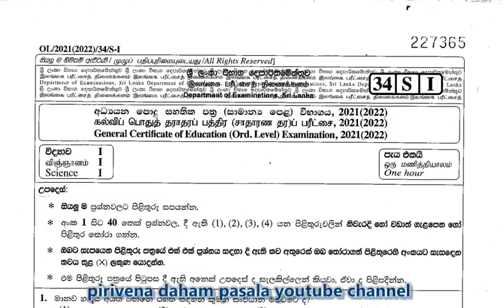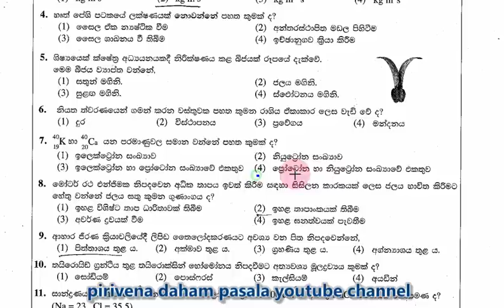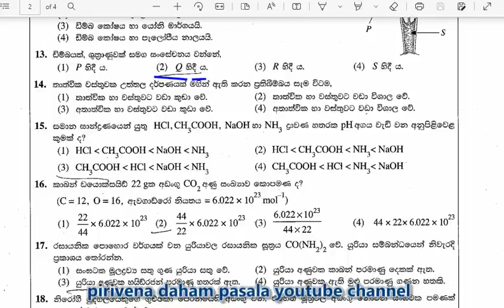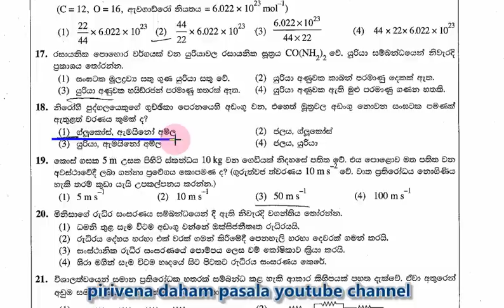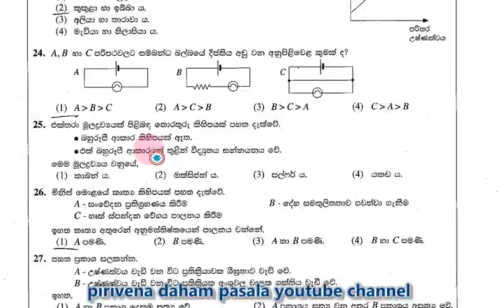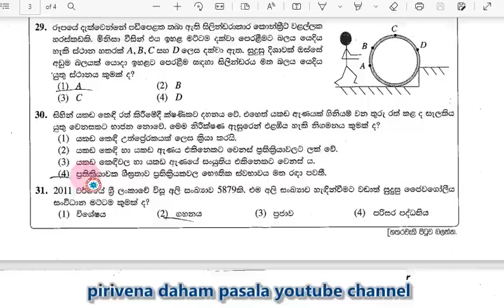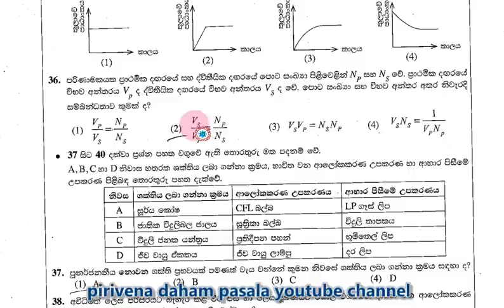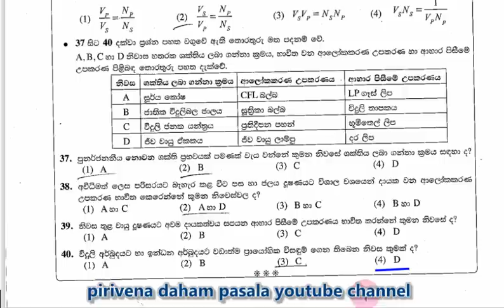O-L past papers and answers science I - 40